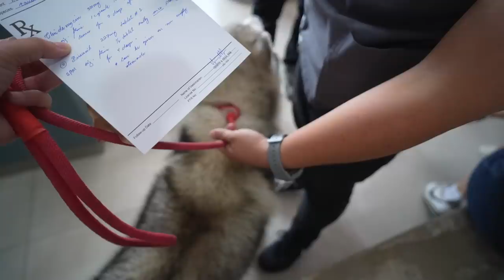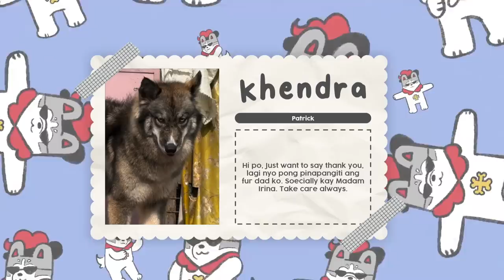Nagpa DENTIST ang aso ko.. May sirang ipin?